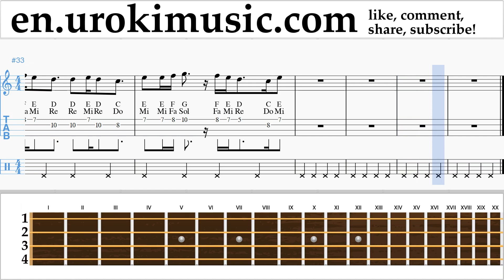Ukulele lessons DJ Khaled, Justin Bieber - No Brainer Sheet Music Tutorial um-ih352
Ukulele lessons DJ Khaled, Justin Bieber - No Brainer Sheet Music Tutorial um-ih352 Please write in the comments, how to make lessons more useful to you?